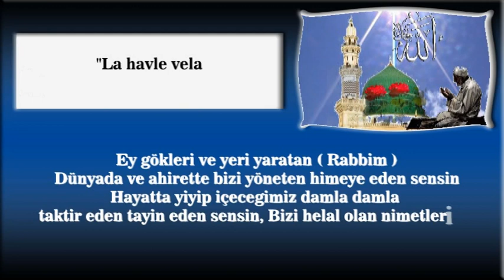Helal olan nimetlerinle rızıklandır